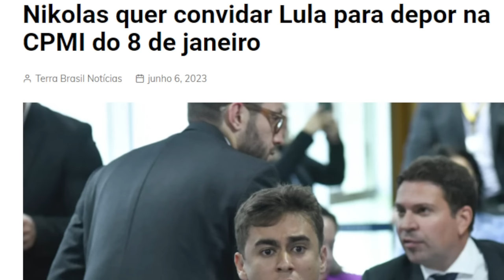URGENTE! SENADOR GIRÃO CALOU A BANCADA DA ESQUERDA NO CPMI!